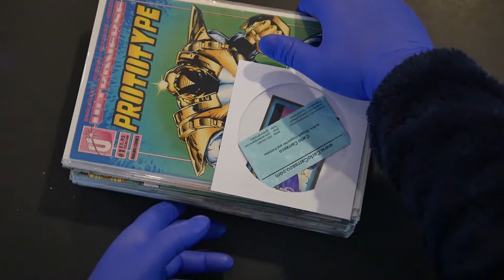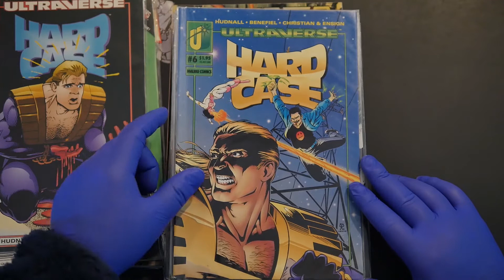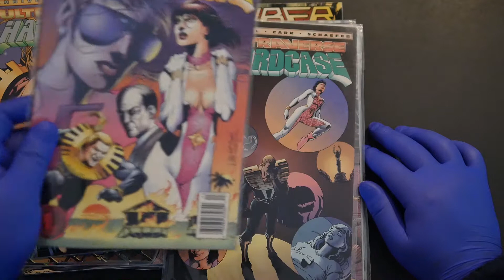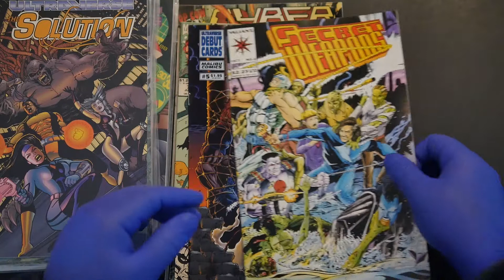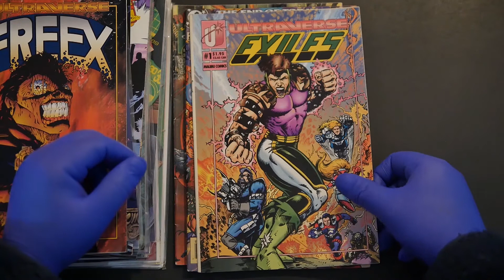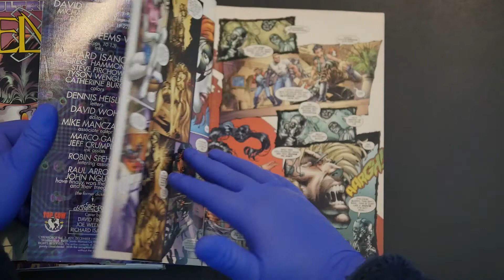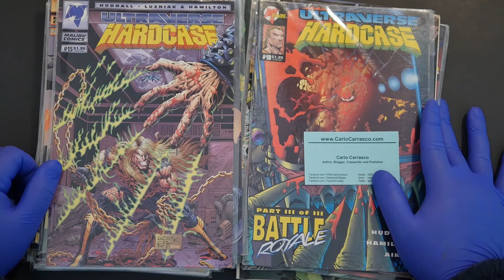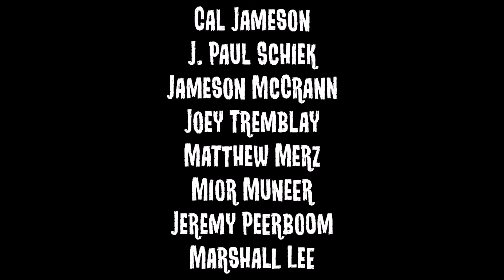Unboxing random comics from Carlo Carrasco!!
for more information and opinions on classic comics of the 80's & 90's!!